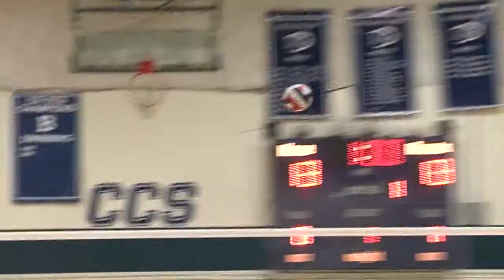BVB: Bellarmine v St Francis 4-24-12 (with Interview)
EVERYBODY PACK IN TIGHT! THE TOP TWO TEAMS IN THE WEST CATHOLIC LEAGUE MEETING UP AS BELLARMINE HOSTS ST FRANCIS ON SENIOR NIGHT

TIGHT MATCH UP EARLY ON... ZAC MATTSON HANDS THE JUMP SERVE...ELLIOT LOW BACK SETS STANDFORD BOUND JAMES SHAW... FEED THE BEAST... JUST RIDICULOUS

BELLARMINE KEEPING IT CLOSE... MAKING A FEW ADJUSTMENTS AT THE NET PEPPERDINE BOUND KYLE SOUPS... ACCESS DENIED.. BUT THE LANCERS GO ON TO WIN GAME ONE

BACK AND FORTH IN GAME TWO... THE LIBERO JASON BASUIL BUMP SETS TO AIDAN CROCKETT... KING OF THE WILD FRONTIER... BELLS UP BY FOUR

LANCERS BATTLE BACK... MATTSON UP TO LOW WITH THE QUICK TO MATT LARSON... BOUNCE HOUSE... CREDIT FOR THAT CATCH PHRASE GOES TO AVERY ALYSWORTH

FEW POINTS LATER... BASUIL SCOOPS IT UP TO JOSH STEWART HIGH OUT TO MARK LUND WHO PUTS IT AWAY TYING IT UP AT 20 ALL

BUT THE LANCERS PULL AWAY LATE... SHAW PICK UP THE TIP... LOW WITH A LITTLE TRICKERY... GREAT DUMP BY LOW... ST FRANCIS WINS GAME TWO 25-23

LATE IN GAME THREE... JEFF CASTELLO SENDS IT UP TO LOW WITH A HIGH SET OUTSIDE TO GEORGE ELLENNIKIOTIS THROUGH THE SEAM OF THE BLOCK... WE'RE TIED UP AT 22

THEN FOR MATCH POINT.. ELLENNIKIOTIS HANDLES THE SERVE.. LOW SETS JIMMY FRAZIER ON THE SLIDE ATTACK... HIGH OFF THE HANDS OF THE BLOCK AND THAT WILL DO IT... ST FRANCIS SWEEPS THE MATCH IN THREE...I CAUGHT UP WITH THE LANCERS AFTER THE MATCH